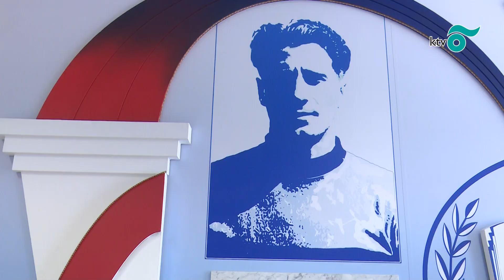Negyed évszázados a Bozsik nap!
Névadójára emlékezett a Szőnyi Bozsik József Általános Iskola. A 25. alkalommal megrendezett eseményre Gyurta Dániel olimpiai bajnok úszó is ellátogatott. A program koszorúzással vette kezdetét, ahol Bozsik József mellett, az Aranycsapat többi tagjának emlékét is felidézték. (Forrás: KTV)